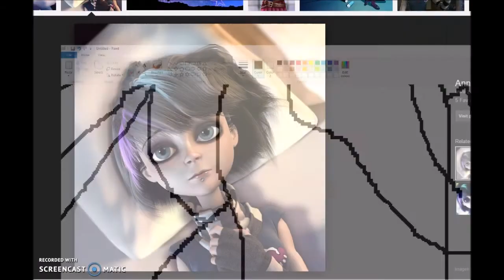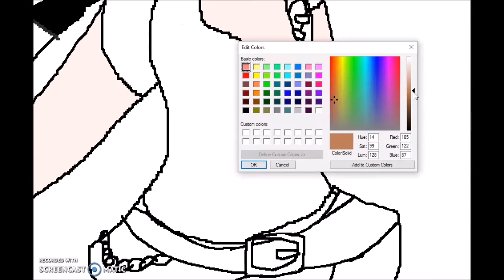Anna Blue Speedpaint (NOT DONE YET!)